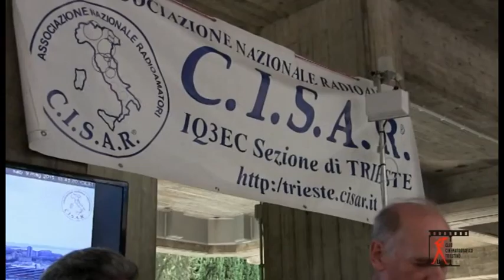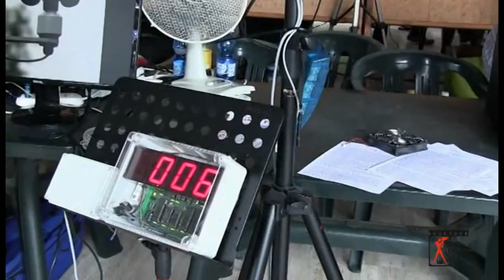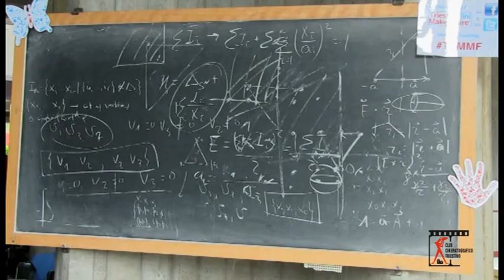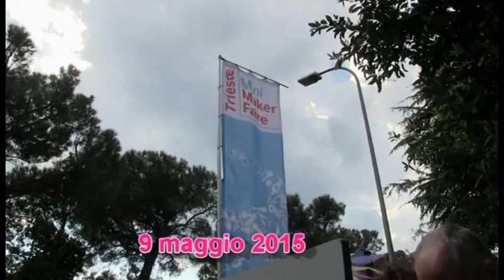MINI MAKER FAIRE 2015 di Giulio Salvador